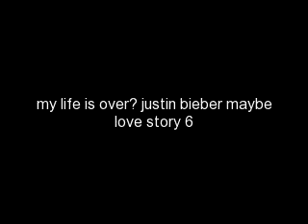my life is over? justin bieber maybe love story 6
Justins POV: we pulled up at her house she smiled ''thanks for driving me '' i smiled ''no prob babe'' she blushed i smiled she undid her seatbelt she tucked her hair behind her ear ''about the girl im sorry '' she looked up from under her eyelashes and giggled she leaned forward and kissed me god i love this feeling when i tried to slide my tongue in she pulled away ''slow down tiger '' i blushed she kissed my cheek and opened the door she grabbed her bag and walked to the door .LilliesPOV: i smiled at Justin then walked into the house i saw my dad he smiled ''hey lils'' i smiled''hey daddy'' he laughed ''did you do your homework '' i nodded ''yeah i was just at school practicing for the talentshow'' he nodded ''good '' i walked upstairs to my room i went on my computer and started making a banner it says music is everything & always smile i smiled giggling i saved it with all the colors and photos and made sure that i printed it on the right paper another time when my phone started playing overboard i picked it up off my bed ''yello '' i said he laughed ''yello?? '' i giggled ''hey baby'' i knew he was smiling ''so you busy tonight '' i bit my lip ''i dont think so '' he laughed ''only girl who doesnt know there own plans ill pick you up in an hour '' i giggled ''k cool later '' he laughed and we both hung up .

sorry its short guys im in a hurry my stupid parents !!!